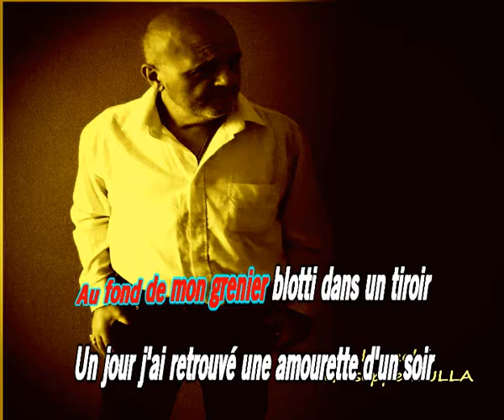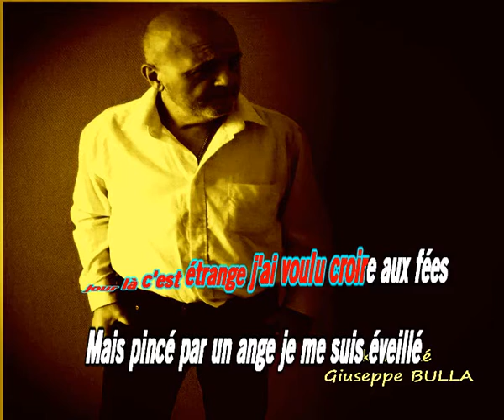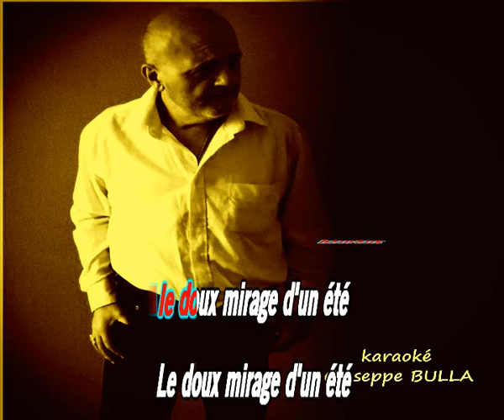une meche de cheveux Salvatore ADAMO karaoké Giuseppe BULLA